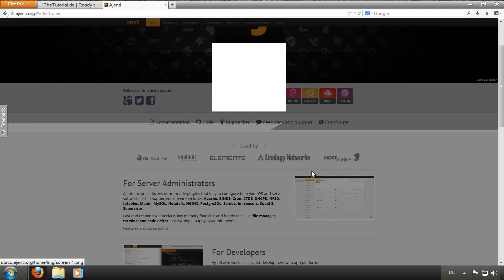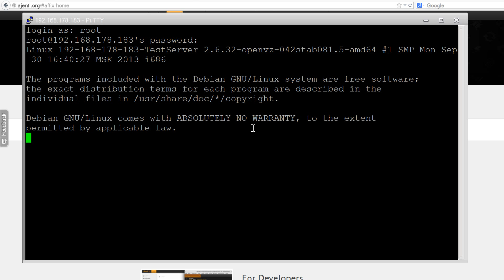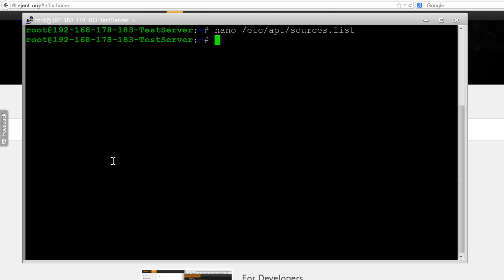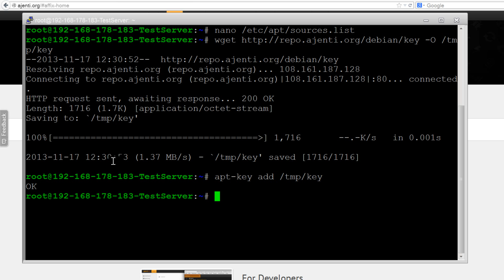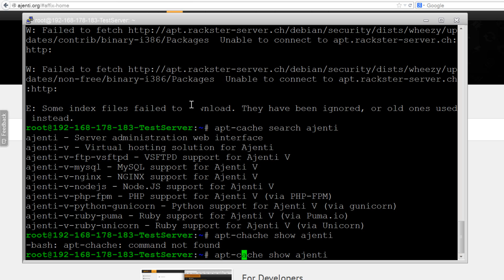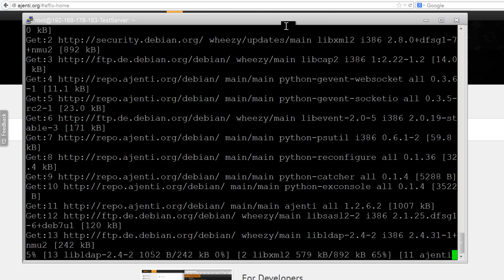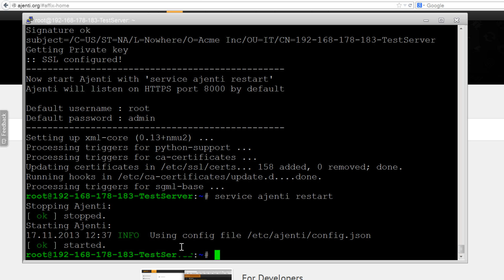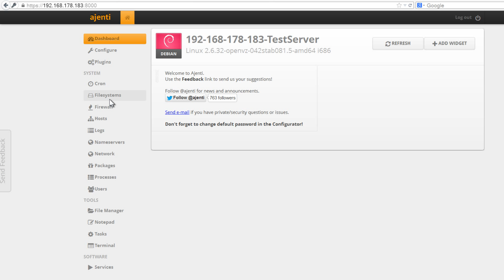Linux: Kostenloses vServer & Root-Server Webinterface installieren (Ajenti)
In diesem Tutorial wird gezeigt, wie man ganz einfach das Ajenti Webinterface auf einem Linux System installieren kann. Damit könnt ihr ganz einfach euren Server konfigurieren, darunter cronjobs, Firewall, Hosts, Logs, Nameservers, Processes, Users und Services verwalten und konfigurieren. Dies eignet sich perfekt zum administrieren einer Homepage/eines Webservers mit Apache2 & MySQL. Außerdem verfügt das (Web-)Interface über einen Terminal-Emulator. Mit  zahlreiche Plugins, die zum kostenlosen Download angeboten werden, ist es möglich des Ajenti Interfaces erneut um zahlreiche Funktionen zu erweitern. Das Interface wird zudem über eine durch SSL verschlüsselte Verbindung betrieben. Die Installation & Bedinung ist dabei sehr simpel und kinderleicht.